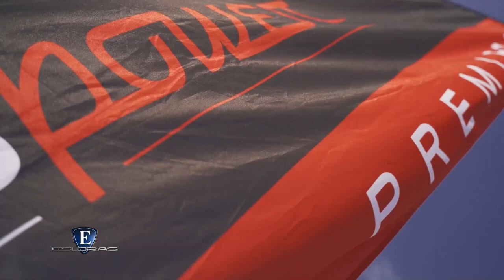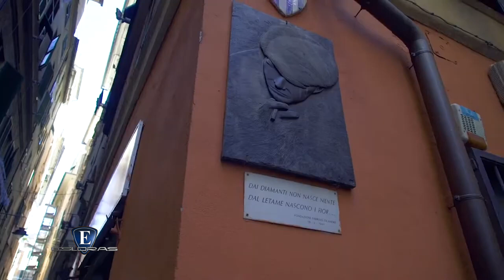Esloras Tv 64ª Salón Náutico Internacional de Génova 2024 6º Parte